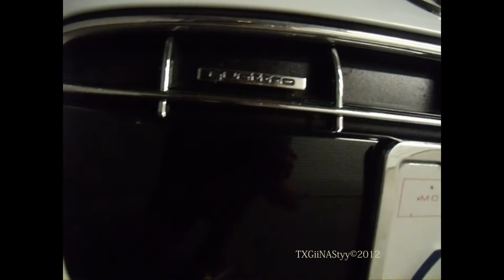[HD] Audi R8 5.2L V10 in Detail!! |1080p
On Easter day, I had gone back to SF to visit my Uncle and check out his BMW M3 E92! So happen there was an Audi R8 V10 parked in his underground garage! The R8 belongs to one of the persons living in the condos, my Uncle also said that the R8 isn't usually parked here. So lucky me! In the video you will see many angles of the car, getting much detail as possible! So please rate, comment, fav, or Sub! Enjoy!!